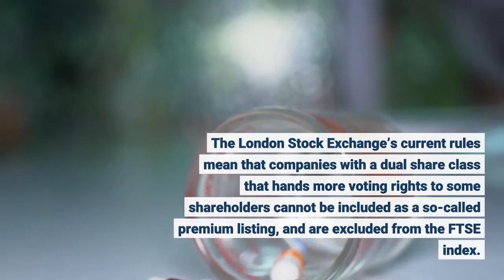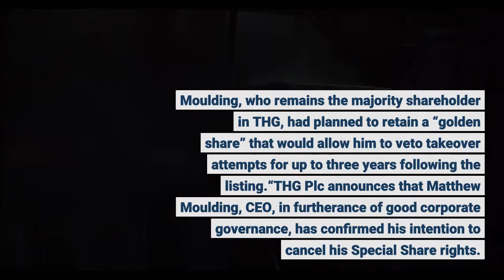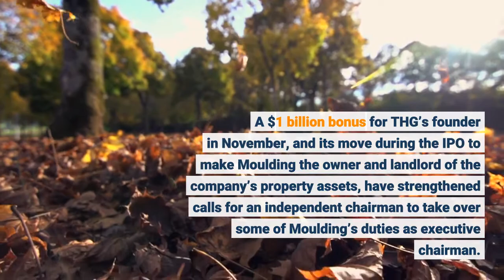Billionaire THG Founder Matt Moulding Surrounds ‘Golden Share’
British billionaire Matt Moulding has scrapped a shareholder structure that gave him a controlling stake in his ecommerce protein powder and beauty empire THG as part of a push to be included in the FTSE index of blue-chip shares, and comes after sharp share sell off last week. Shares in the Manchester-based company rose 8.7% on the news but are still worth less than half what they were listed at in THG’s $5.8 billion IPO in September 2020. Investors’ disquiet at corporate governance at the ecommerce powerhouse and a complex deal with SoftBank to invest in its technology arm wiped billions from its stock market value last week. The London Stock Exchange’s current rules mean that companies with a dual share class that hands more voting rights to some shareholders cannot be included as a so-called premium listing, and are excluded from the FTSE index. Moulding, who remains the majority shareholder in THG, had planned to retain a “golden share” that would allow him to veto takeover attempts for up to three years following the listing.“THG Plc announces that Matthew Moulding, CEO, in furtherance of good corporate governance, has confirmed his intention to cancel his Special Share rights.  This cancellation will facilitate the Group's application to step-up to the Premium segment of the Main Market of the London Stock Exchange in 2022,” the company said in a stock market update. THG’s September 2020 listing marked the largest IPO on the London Stock Exchange in over five years but investors’ disquiet has grown over the governance at the online seller of protein powders, supplements and beauty products. A $1 billion bonus for THG’s founder in November, and its move during the IPO to make Moulding the owner and landlord of the company’s property assets, have strengthened calls for an independent chairman to take over some of Moulding’s duties as executive chairman. THG’s shares slumped 35% following a meeting with investors on October 12. Analysts and investors had pushed THG for detail on a plan to spin out its distribution arm Ingenuity in a $1.6 billion deal with SoftBank that valued the unit at $4.7 billion.